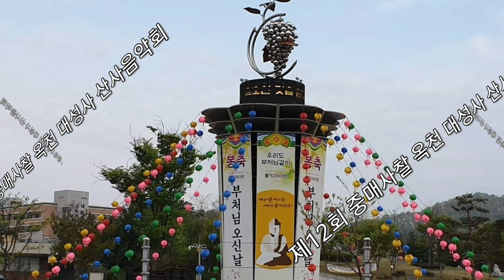제12회 중매사찰 옥천 대성사 산사음악회